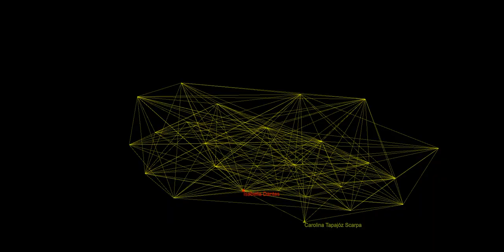Isabella Transcendent Mars Dantas, audiovisual music oa ourAquarium oAquario 2020 11 06T15 47 21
Message about OA.